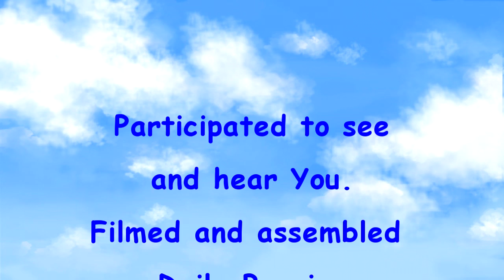Our way after death - Pastor Therese Ivashko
Worship: Vineta, Janeks and Kristaps
Sunday service
2018, Riga